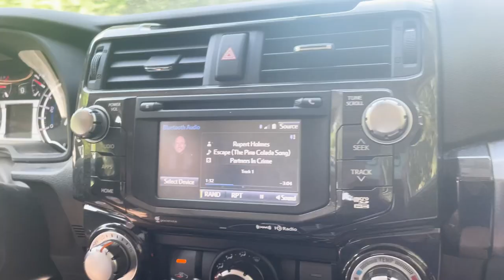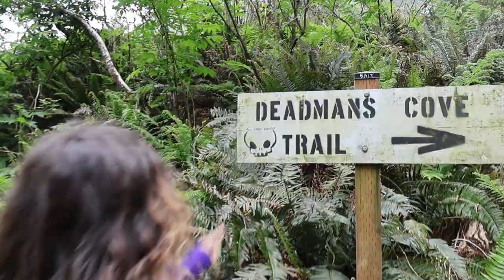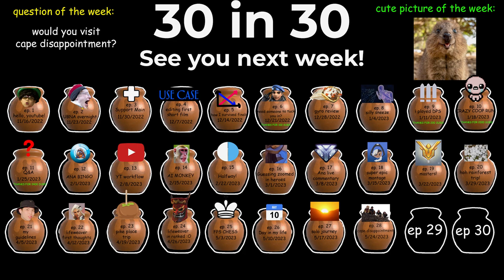We visited Cape Disappointment! | 30 in 30 Ep. 28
Over the weekend me and my friends visited Cape Disappointment! Can say that it was 100% not a disappointment :D